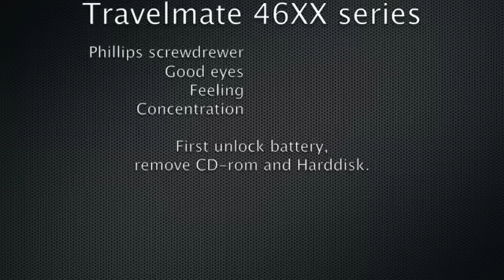How to open a Acer Travelmate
To inspect.
To clean.
To repair.
To change devices.
Acer Travelmate 4650.